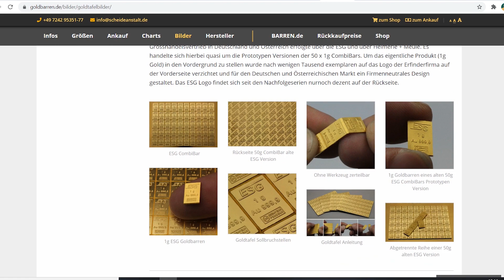Was bringt mir Gold in der Krise?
*Affiliate-Link und Werbung: Hierbei handelt es sich um eine Produktplatzierung oder um einen Link, durch den ich beim Kauf eines Produktes oder bei der Anmeldung bei einer Plattform mit einer Provision unterstützt werde. Dir entstehen keine zusätzlichen Kosten. Danke für deinen Support!

Das Investieren in Finanzinstrumente ist mit erhöhtem Risiko verbunden. Dieses Video dient ausschließlich der Unterhaltung und ist keine Anlageberatung.